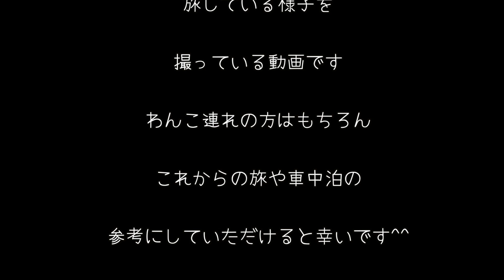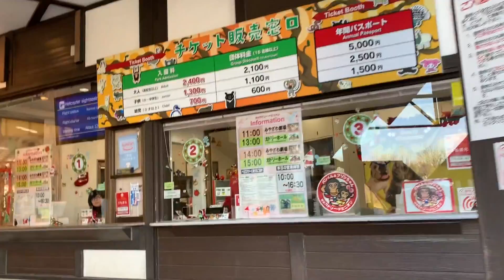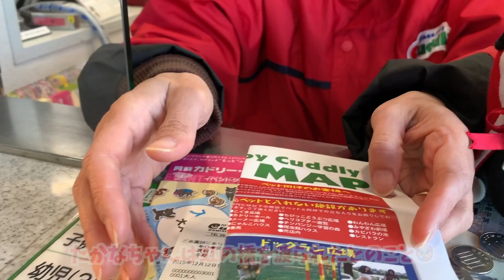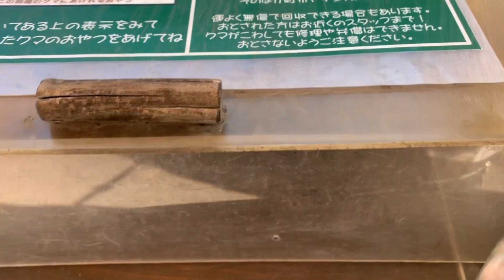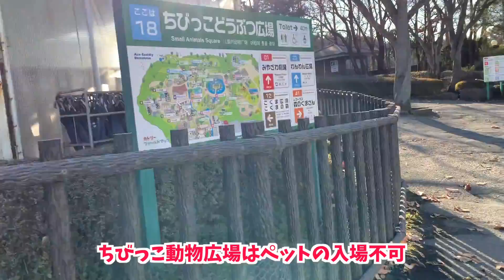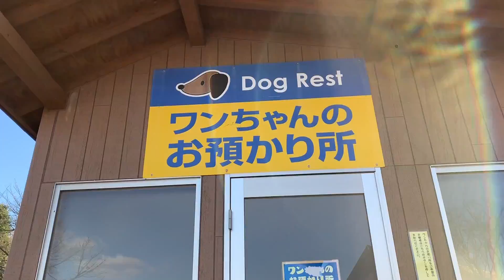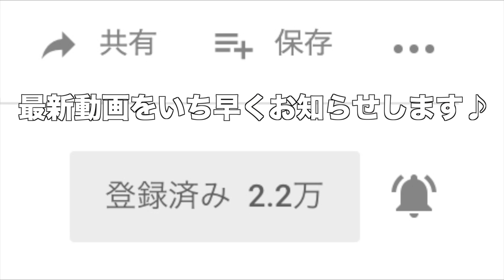【わんことクマ見学🐻】カドリードミニオンで遊ぶ🐕🐾2019年12月Watch a bear with a dog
下山したらまだお昼すぎだったので、　カドリードミニオンへ行って来ました♪

世界に生息する8種200頭の熊がお出迎え(￣(工)￣)

むぎの反応やいかにU・x・U？

＊動画の説明＊

むぎは山で野良生活をしていたところを愛護団体に保護された、犬種不明の雑種犬です。その後、縁あってむぎの里親になりました。
目の傷は保護された時からあったものです。

アウトドアが大好きな飼い主と共に大自然と戯れ、温泉につかり、向かった先で美味しい地酒と食材を買って車で食べ、車中泊をしながら定期的に日本全国へ旅に出かけている動画を撮っています。

せっかく我が家に来てくれたむぎなので、うちの子になって良かったと思ってもらいたいと思い、思い出の記録をYouTubeにあげています。

またアウトドアと大自然が好きゆえ通常ではなかなか見れない景色を見る機会が多いので、そんな世界もシェアできればと思っています。

わんこ連れの方はもちろん、これからの旅や車中泊の参考になさっていただければ嬉しいです^^

また動画を通して、これから犬を家族に迎えようと考えてる方に「里親」の選択肢が増えることを願っています。

むぎのメインご飯は栄養バランスが考えられたドッグフードで、動画であげているものはプラスαのオヤツのようなものです。沢山あげたときはフードの量を減らすなどして調整していますので、食べ過ぎや食べ足りないといったことはございません。大切な家族と一緒に美味しいものを味わい、楽しみたいと考えて旅をしています。ご理解の上ご視聴いただければ幸いですm_ _m

お気付きの点、ご意見などありましたらメールにてこっそりお知らせ頂けるとありがたいです。ご配慮、優しさに感謝いたしますm_ _m

◇動画の詳しいブログ：後ほどUpします